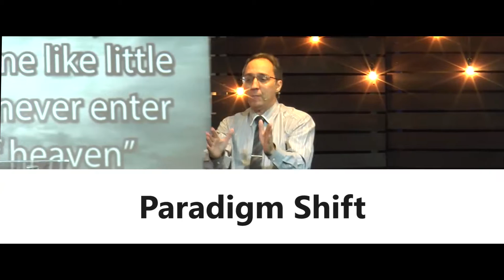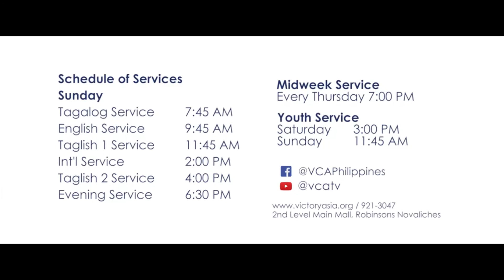Paradigm Shift - Bishop Rich Conte